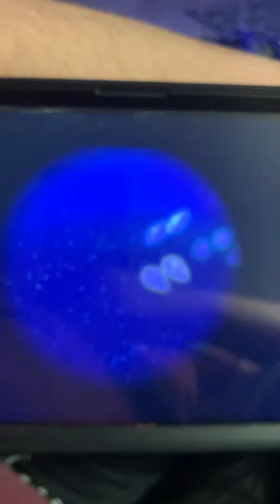Gecko 🦎 is that your bed 🛏️